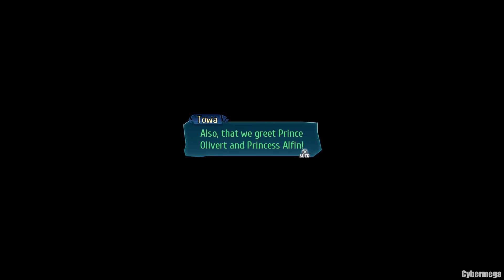The Legend of Heroes: Trails of Cold Steel III - Chapter 2 - The Fools Trap (13/?)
⌠Read Description for Additional info⌡
⌠Spoilers can be found within⌡
Game - The Legend of Heroes: Trials of Cold Steel III
Platform - PS4 / Switch / PC
Chapter - 2 - Conflict in Crossbell
Difficulty - Hard
State - NG+ (Max bonding events)

During our investigations, a certain Fool decides to visit us on this day...
he is no help at all... Just problems.

Otherwise we meet with a Certain someone shown at the beginning!

Timestamps: (Various Events will be marked - Notes not so much especially forced ones)
@0:00 - Start!
@1:20 - Reaching the Investigation Point
@2:05 - The Fool's Trap
@6:10 - Boss - Mordreian*
@13:00 - Aftermath - Loss of Control
@14:10 - Meet Emma & Celine**
@22:55 - Evening Start
@27:50 - Railway Cannons
@29:20 - Back to Crossbell

* - Our first introduction in CSIII for Spirit Unification, for this battle unlimited duration until I believe Rean goes down so Go ham! Otherwise Boss has aoe and Poisons. Break and windblade all the way!

** - I would say its a there's no need for that but I dunno :L
Follow the following Links to be notified for future videos or streams!